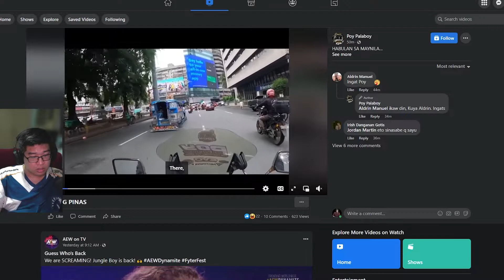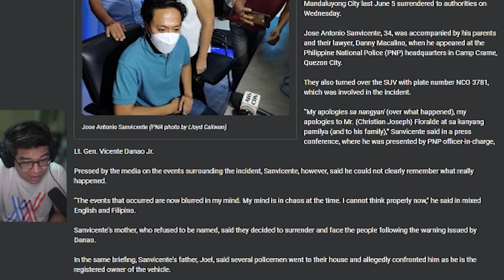Car Chases and Road Rage with Manchildren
I had to make a video on this because that could've easily been me making an ass of myself. Maybe I'm trying to console myself by thinking I'm better than them or maybe I'm justifying my way of life by contrasting it with them.

In any case, it's important to look at these and reflect on what you'd do if you were put in the same position.